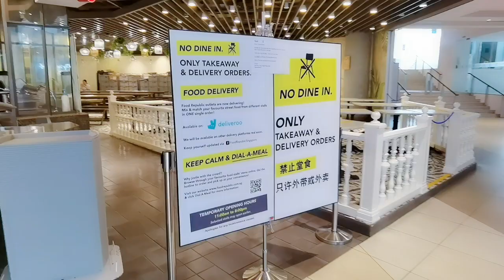疫情期间回公司上班的一天（Back to office during circuit breaker in SG）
CB in SG = Circuit Breaker in Singapore
Just a vlog recording my day going back to office during this difficult period.
Please stay home for our health heroes!